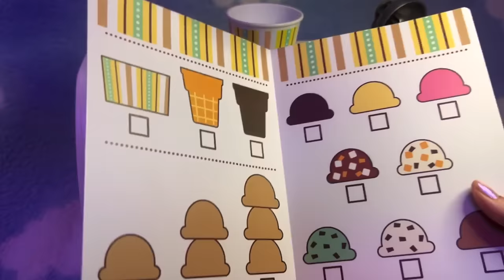ASMR Wooden Ice Cream Shop Roleplay (Whispered)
ASMR whispered video making your wooden ice cream orders, lots of different sounds and nostalgia✨Lots of wooden sounds, tapping etc. This video is for relaxation. The intended audience for this video is 13+. I hope it helps you relax 💤